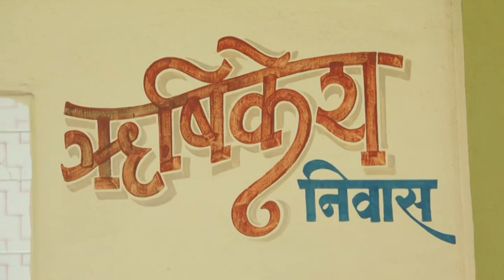Asmita & Milind ( PART 3 )